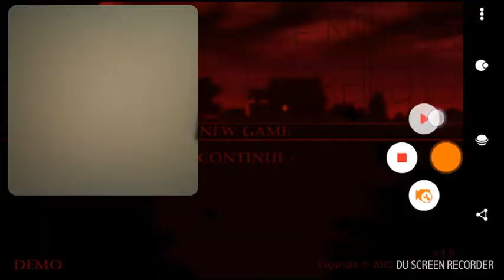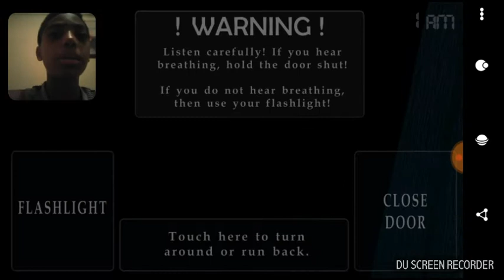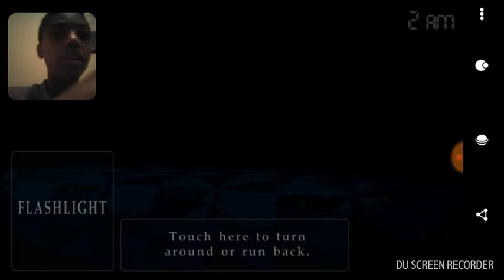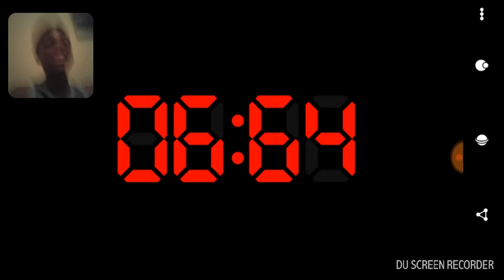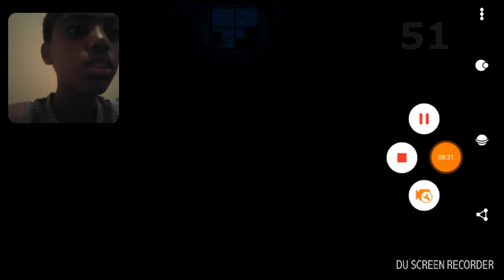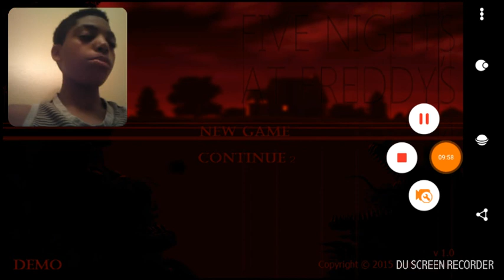WE WON!(five nights at Freddy's)part 2